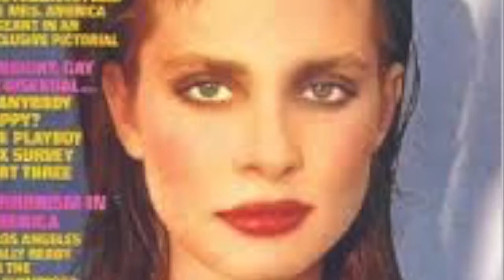playing the field